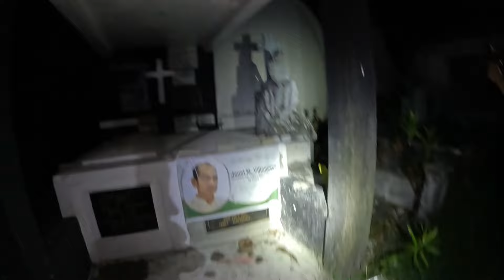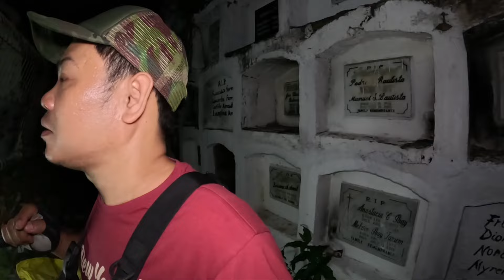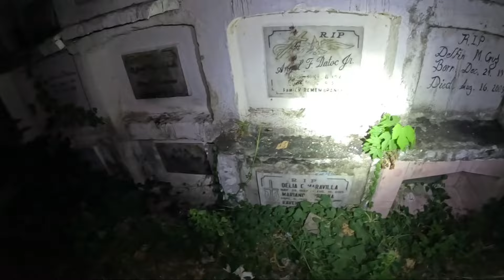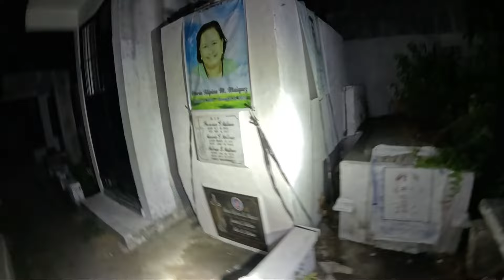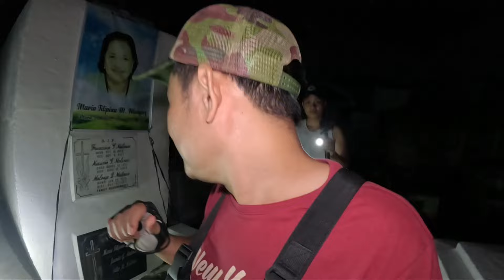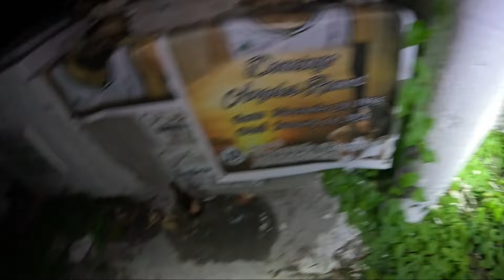HUWEBES SANTO SEMENTERYO KWENTUHAN EXPLORE WITH ADVENTURE DAKS